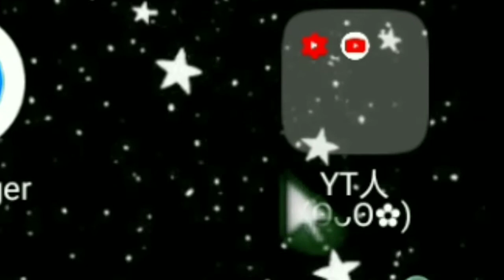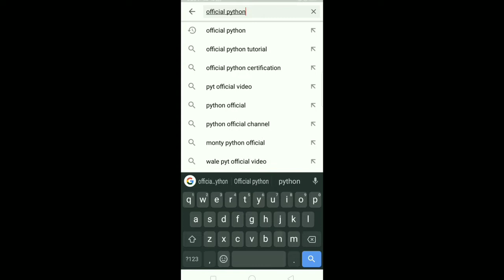DOMINATION.EXE || Call Of Duty Mobile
Konichiwa!!.. I am ¢σвяα •U•
I will post some of my Gameplays, Montage, Compilations, And Moree!! :)